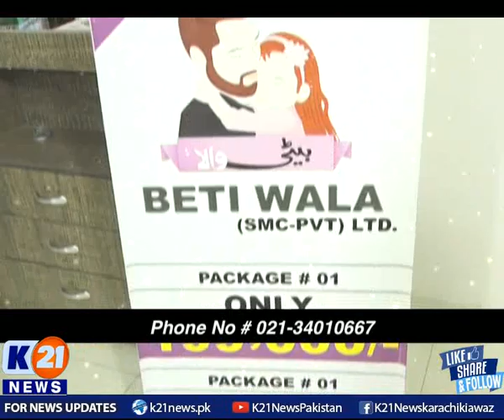K21 News | Street Time | 30-Apr-2021 | Beti Wala